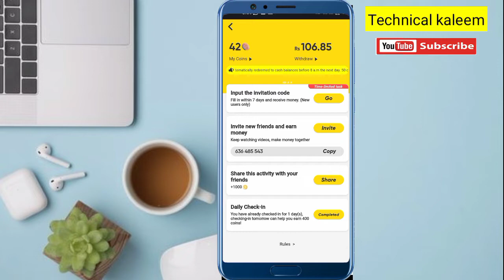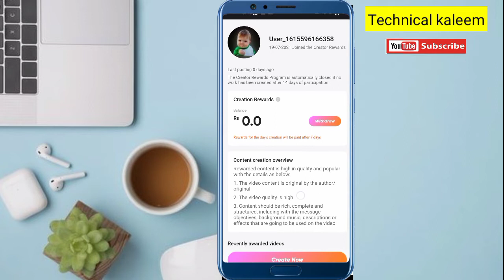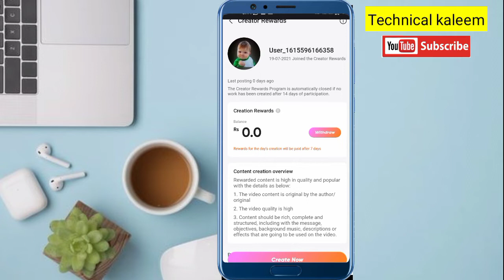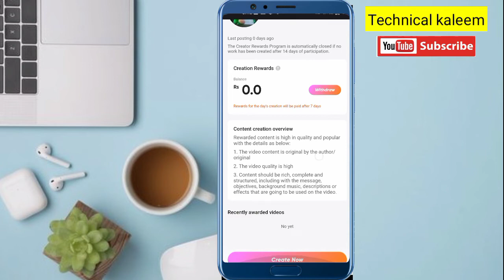How to Get in Snack Video Creator Reward and Earn Money | Snack rewards Option in Snack App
my invitation code get 500
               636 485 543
اگر آپ پیسے کمانا چاہتے ہیں
Asslam o Alikum new
سب سے پہلے آپ playstore سے snack video کے نام سے application ہو گی وہ انسٹال کریں

اس کے بعد اسے اوپن کریں سائڈ پر coins کا آپشن ہو گا اسے اوپن کریں

وہاں لکھا ہو گا
Put the invitation code

یہ کوڈ
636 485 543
کوڈ دینے کے بعد
Bind in
کر دیں
Every referral
Rupees earn کر sakten hy 140
جتنی آپ video دیکھیں گے اتنے زیادہ پیسے

یاد رھے invitation کوڈ لگانا لازمی ہے

My Invitation Code👇
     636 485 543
And Get 500 rupees instant,

Queries Solved in This Video:
Snack Creator Rewards Withdraw Proof
snack creator rewards get free
how to earn money from snack video app snack creator rewards snack video app
how to earn money from snack video app in pakistan
how to apply for creator reward program how to earn money in 2021
snack video app se paise kaise kamaye what is creator reward in snack app
snack video main rewards ka option kya ha creator reward snack video
snack video creator earning
how to earn money from creator reward in snack video
how to earn more coins in snack video snack video app new update

snack video followers hack

snake video kaise download karen
snack video viral karny ka tareeka

snack video viral kaise kare
snack video followers kaise badhaye
snack video app kaise use kare

snack video kissing status
snack video ka account kaise banaye
snack video kaise banate hain

snack video followers problem
✴️ Note ✴️